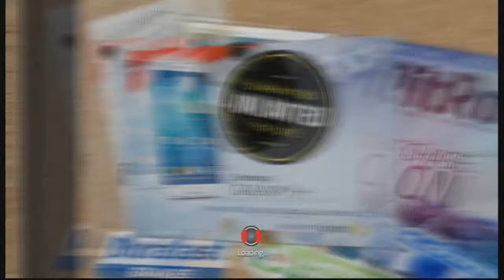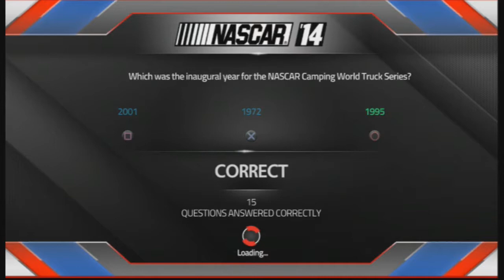NASCAR 14 | Part 11 | PAULIE HARRAKA: A ROBOT?